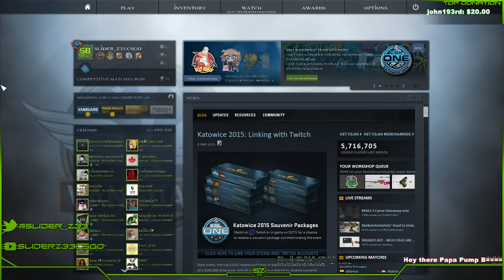All Grill Viewer Game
The all ladies viewer game!!! What a game thank you ladies love you all !